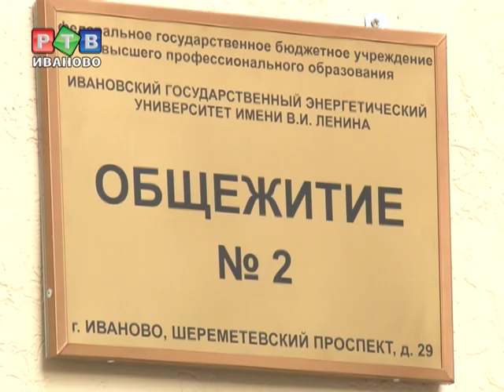Общежитие №2 ИГЭУ открылось после реконструкции